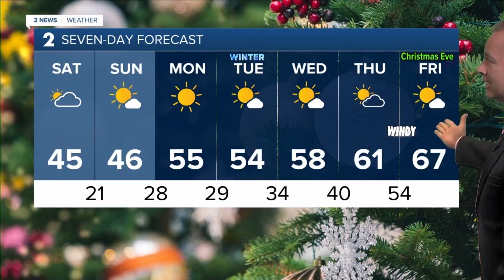Saturday morning weather